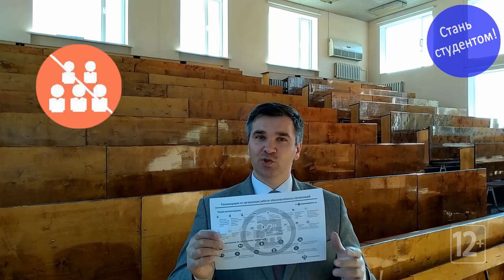ЕГЭ 2020/ВИ 2020: рекомендации Роспотребнадзора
Ролик поможет абитуриентам разобраться, как в 2020 году пройдут ЕГЭ и вступительные испытания вуза по рекомендациям Роспотребнадзора.